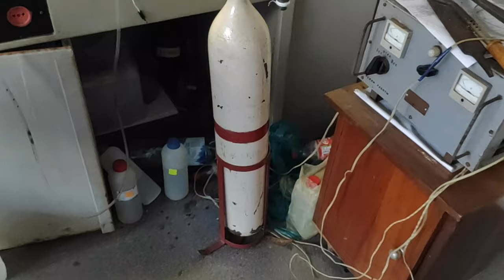Just video 170